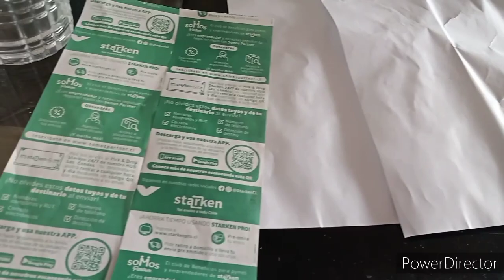😴 APROVECHO SU SIESTA PARA TRABAJAR 💼👩‍👧VLOG 🚲 FERNANDA HUERTA ❤️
TQM
Muchas gracias por tanto ♥